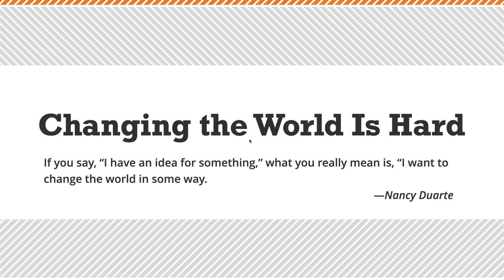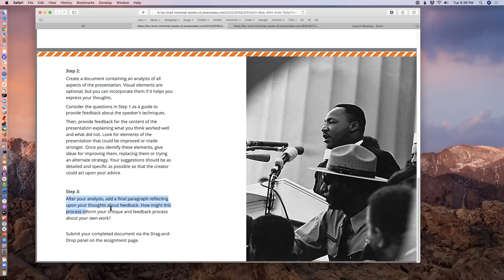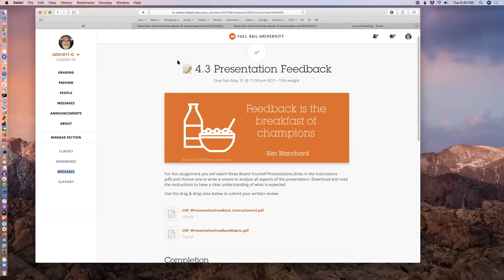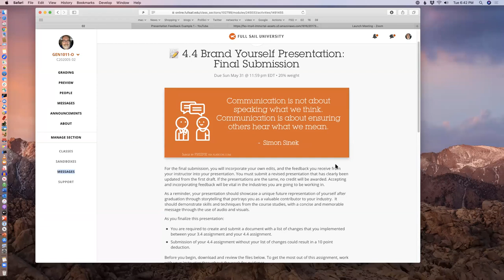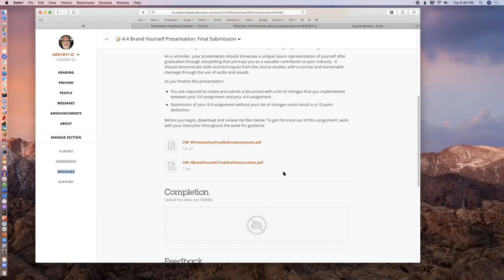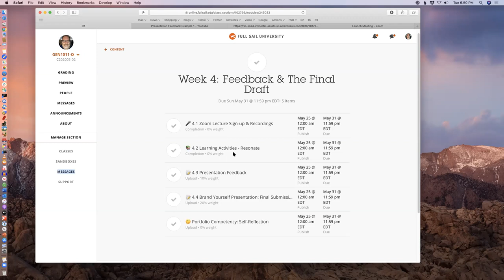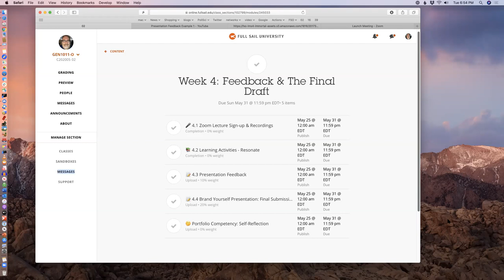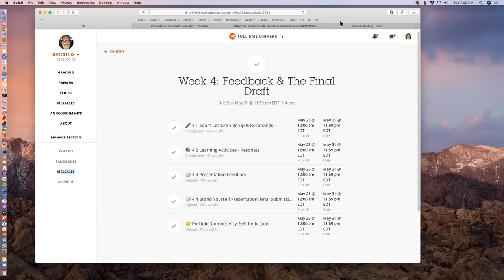Providing and Incorporating Feedback